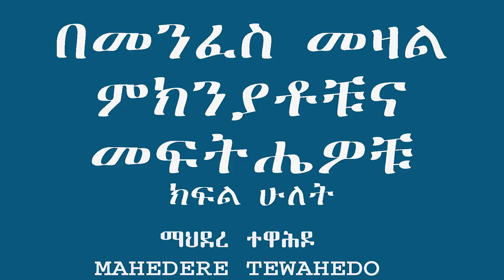በመንፈስ መዛል ምክንያቶቹና መፍትሔዎቹ- ክፍል ሁለት